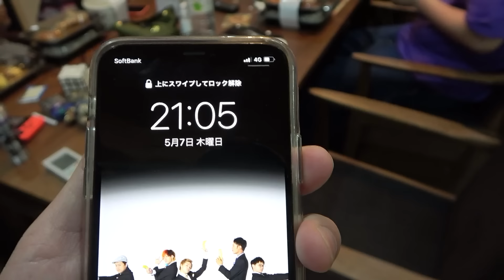ごはん大好き好きてつやくん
ふとった だとか
やせてない だとか

こころが やせてるね

むしを